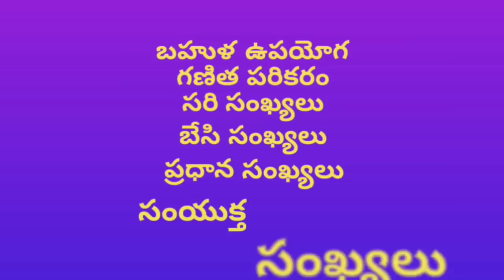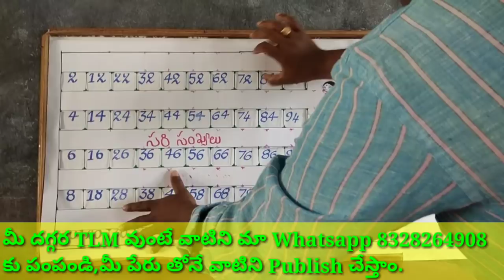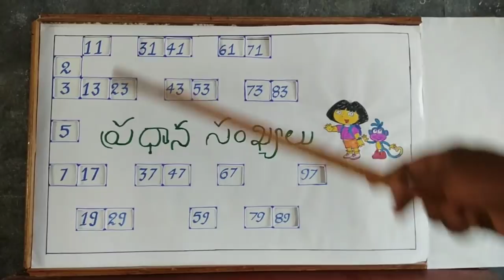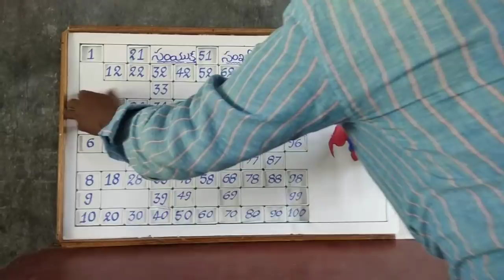Multi Purpose Maths TLM part 2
Multi Purpose Maths TLM part2